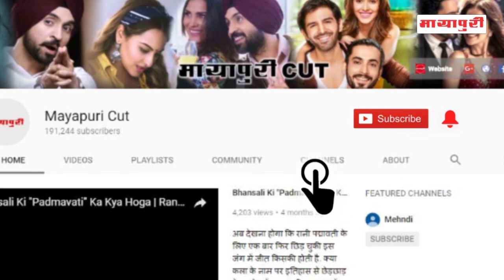Box Office Par Flop “Dharmendra” Ki “Yamla Pagla Deewana Phir Se” | Sunny Deol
धर्मेंद्र, सनी देओल और बॉबी देओल की फिल्म 'यमला पगला दीवाना फिर से रिलीज हो गई है । इस कॉमेडी फिल्म को क्रिटिक्स ने कुछ खास रिव्यू नहीं दिए हैं । फिल्म में कृति खरबंदा भी लीड रोल में नजर आई हैं । इस फिल्म ने पहले दिन बेहद धीमी शुरुआत की । ओपनिंग डे पर 10 से 15 फीसदी तक ही बुकिंग दर्ज की गई ।